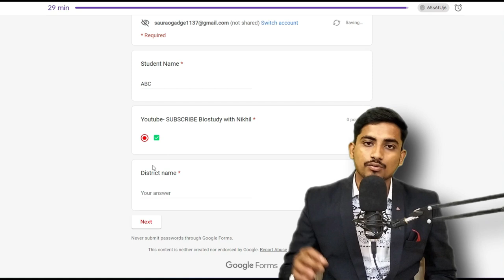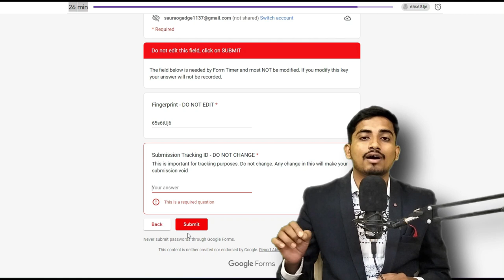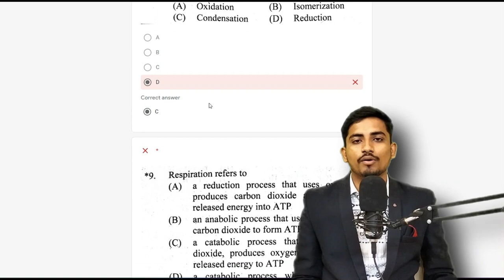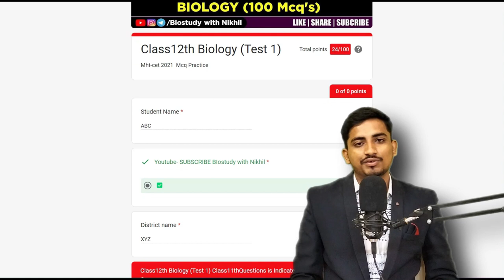Biology Mock Test - 6 | Mhtcet 2022 Mock test